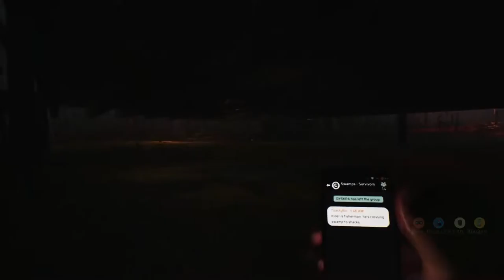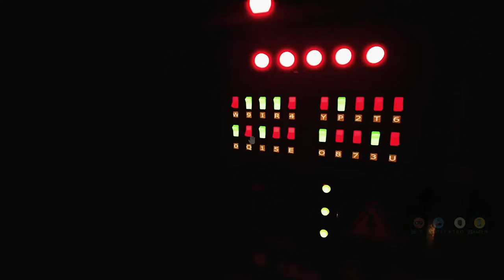HIDE OR DIE - Official Gameplay Trailer Horror Game 2018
From BVG Studios, "Hide or Die" combines the tension of slasher films and the short-burst fun of multiplayer games, and offers a familiar experience that's fun for every player. Play as a Hunter and rummage through houses for your soon-to-be victims, or as a Survivor and cooperate with online players to survive the night.